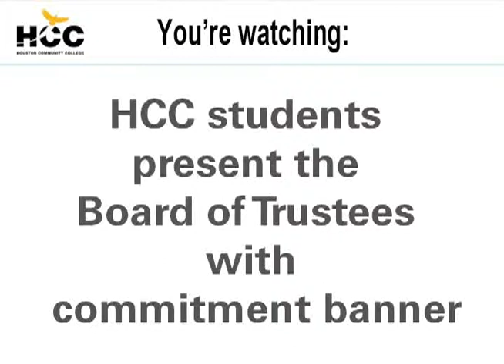HCC students present Board of Trustees with commitment banner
Student members of Houston Community College's Omega sigma chapter of Phi Theta Kappa and members of HCC's Student Government presented the Board of Trustees with a banner signed by students from all HCC campuses.